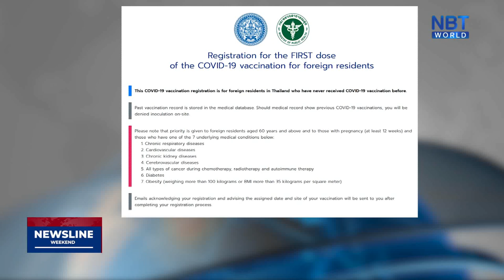VACCINE DIPLOMACY: THAILAND’S FIGHT TO CONTAIN OUTBREAK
As the world ramps up vaccination against COVID19, the equitable distribution of vaccines has become one of the most talked about issues.
Thailand is fighting COVID by trying to provide as many jabs as possible for both Thais and foreigners residing in the Kingdom.
However, lately, Thailand has received donated vaccines from other nations,
 thanks to the Ministry of Foreign Affairs for successfully engaging in strategic
foreign policy and vaccine diplomacy with our close allies.
Newsline’s Cholaphansa Narula speaks to Ministry of Foreign Affairs Spokesman, Mr. Tanee Sangrat on this.